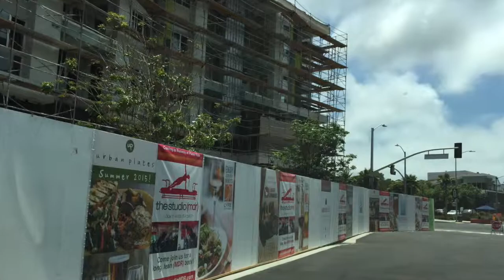21 July 2015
This video is about 21 July 2015